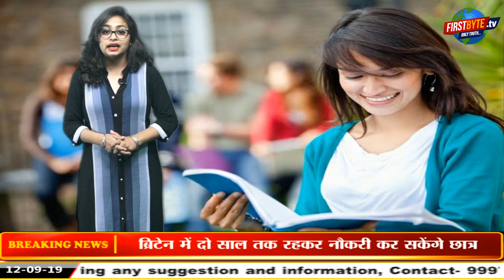Do you want to go for foreign studies? New Visa Policy and perks of studying in foreign.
वीजा नियमों में बड़ा बदलाव करते हुए दो साल के लिए नए पोस्ट स्टडी वीजा का एलान किया है.. इस वीजा से भारतीय छात्रों को लाभ होने की संभावना जताई जा रही है..